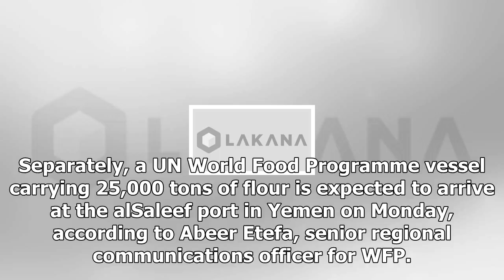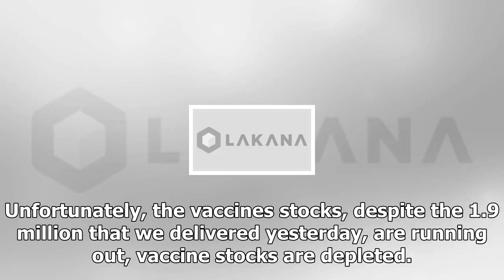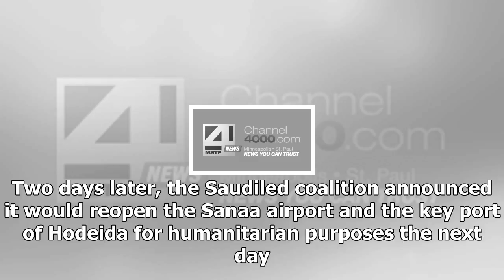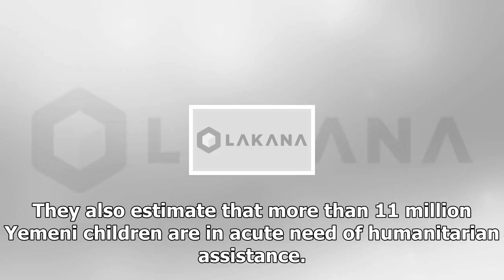Food to yemen after a weekslong blockadeUs news-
Us News - Food to yemen after a weekslong blockadeUs news-

This is the first shipment of food to arrive since Saudi Arabia imposed a blockade of the country in early November. A commercial ship, owned by a Yemeni businessman, carrying 5,500 tons of flour arrived at Yemens Hodeida port on Sunday, according to the proHouthi Yemen Defense Ministry in the countrys capital, Sanaa. Separately, a UN World Food Programme vessel carrying 25,000 tons of flour is expected to arrive at the alSaleef port in Yemen on Monday, according to Abeer Etefa, senior regional ...